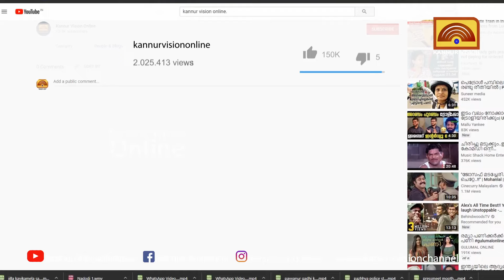എക്സാലോജിക്കിന്റെ പേരില്‍ മുഖ്യമന്ത്രിയെ പ്രതികൂട്ടിലാക്കാന്‍ ശ്രമം; എം വി ഗോവിന്ദന്‍.